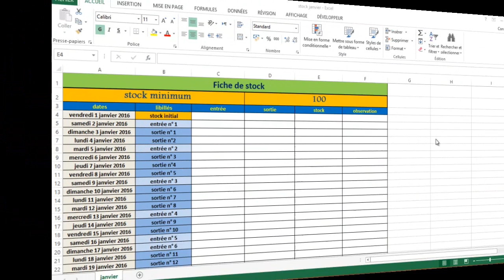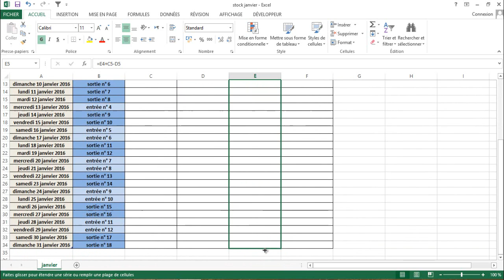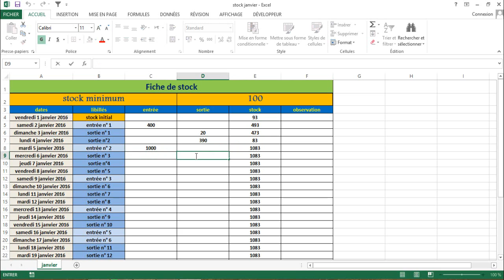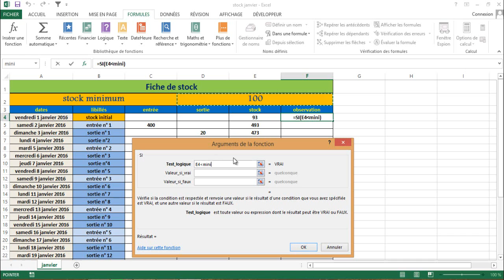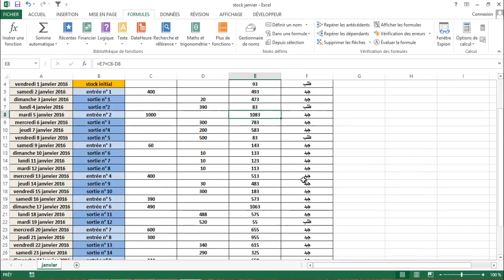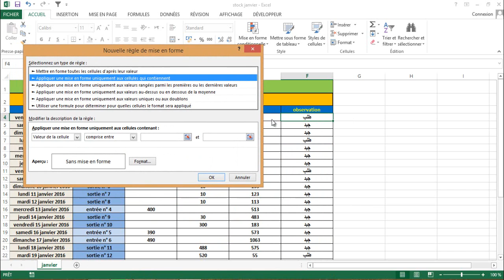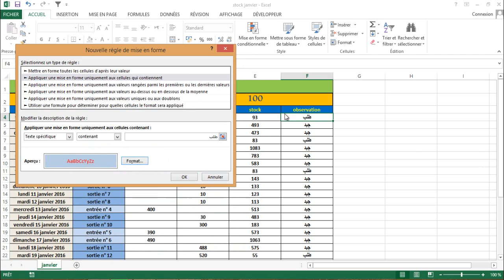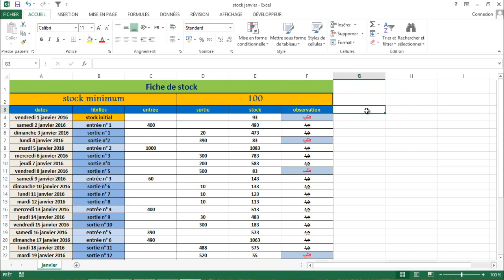excel 2013 الدرس السابع و الثلاثين Gestion de Stock